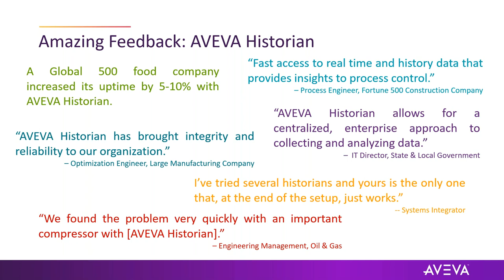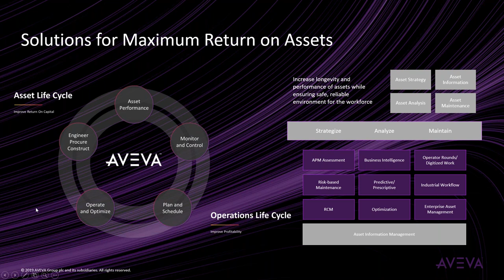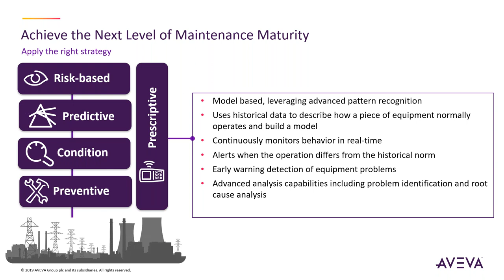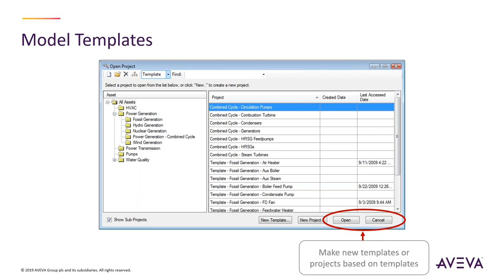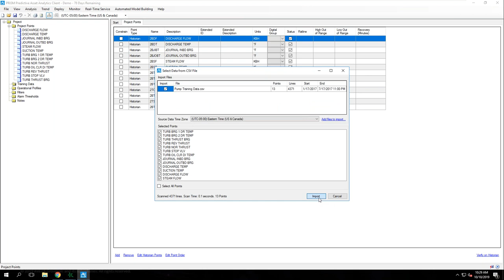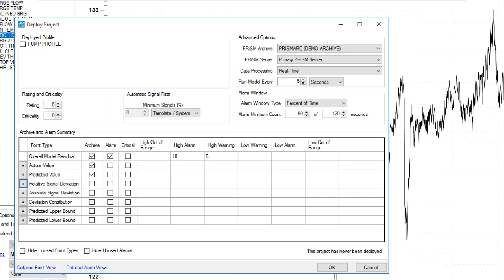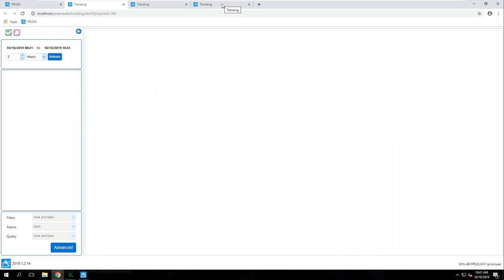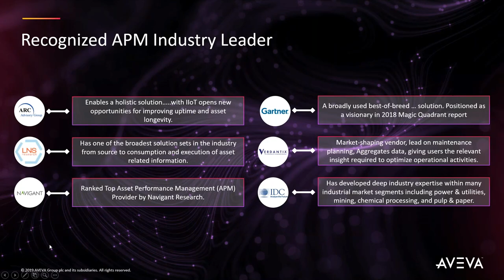Predictive Analytics for Wonderware Historian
Unlock the Power of Wonderware Historian with Predictive Analytics! In this insightful video, we explore how predictive analytics can revolutionize your data analysis using Wonderware Historian. Learn how to harness historical data to make data-driven decisions and optimize your processes like never before!